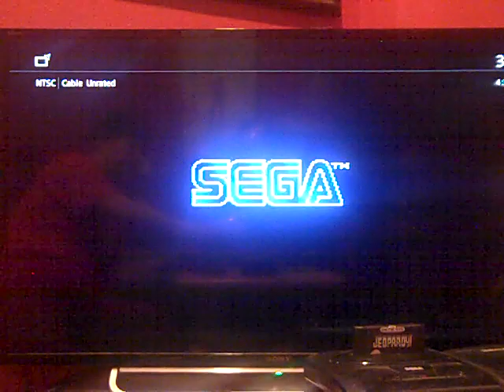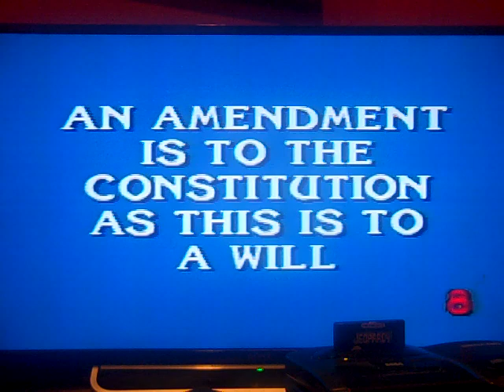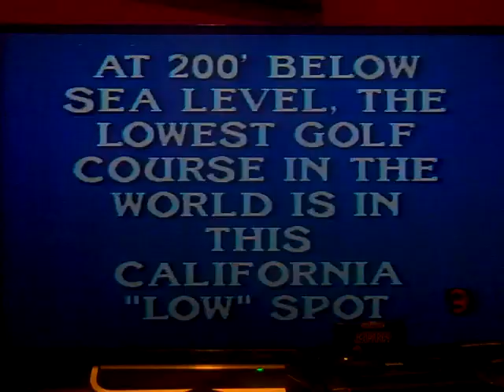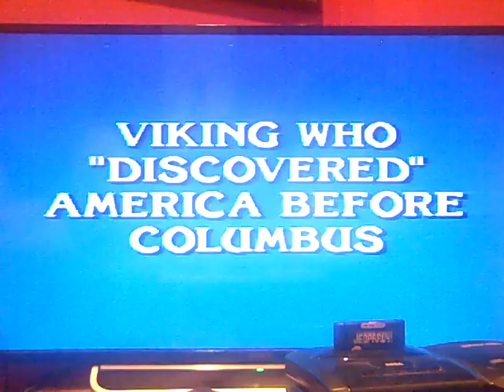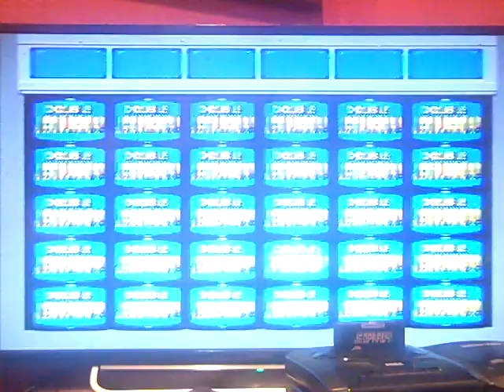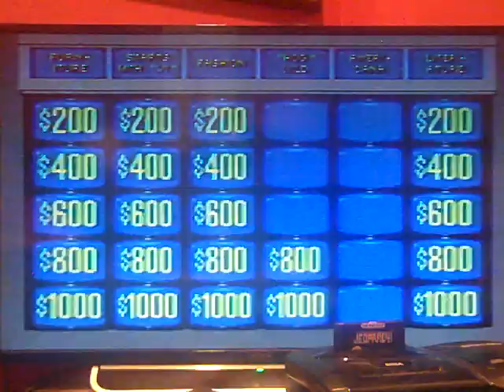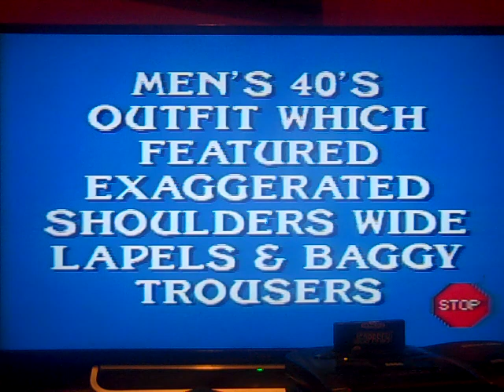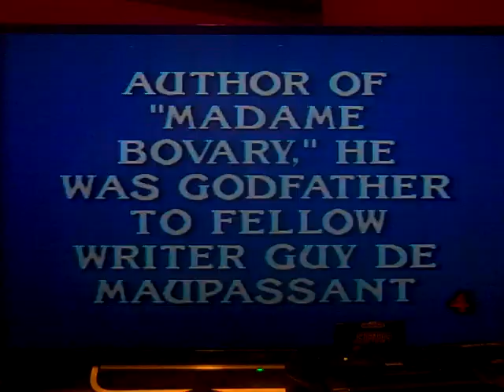Belated 3-in-1 Birthday Special (Part 28)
Here is Part 28, in which up next will be Jeopardy! for the Sega Genesis. How will I do? Watch to find out, and Part 29 will be up next.